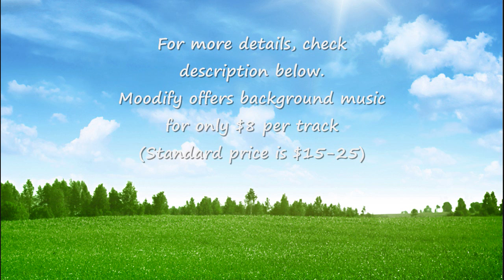Background Music - Relax with a Smile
Calm, positive and inspirational track that feels like relaxing in your hammock, with a smile on your face,  watching the clouds roll by. Acoustic guitar picking and melody, light percussion.

Moodify offers happy, motivational and inspirational royalty free music to be used as background music for your videos. Ranging from happy ukulele songs and inspirational acoustic music, to miscellaneous cinematic music. All you have to do is to go to the media site pond5.com (Nr.1 stock video site in the world) and buy a licence for the track, then you can use it for whatever you want, wherever you want. I have put a low price on the tracks in order for more people( and not only professional video producers) to afford it! $8/ track. Standard price for stock music is usually around $15-25. Enjoy!

Other themes and moods on this channel:
Happy, cheerful, joy, joyful, uplifting, motivational, inspirational,